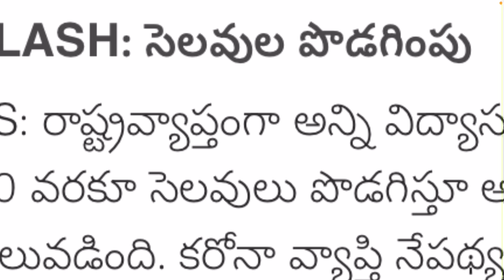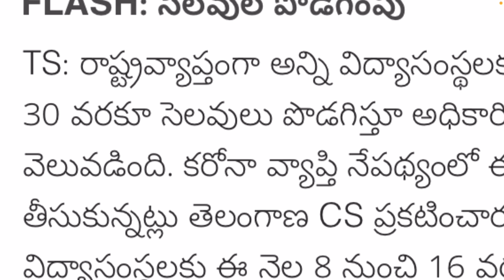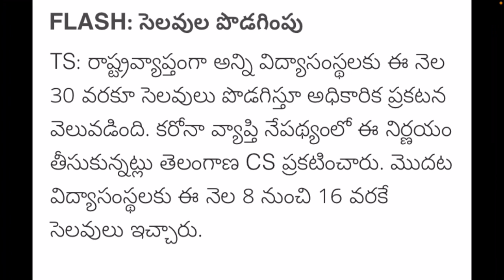Schools and colleges are closed | ts cs latest notification